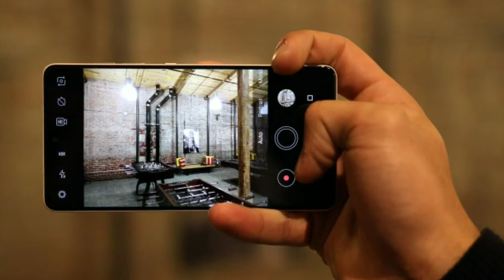Essential Phone is now receiving Android 8.1 Oreo update in earnest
Although it beta tested Android 8.0 Oreo for its first smartphone last year, ultimately Essential decided against releasing that version of the OS to every single customer (not that there are very many of those, but still). The company said 8.0 wasn't stable so it would directly send out the 8.1 variant of Oreo to non-beta testers.

That day has finally come. Essential has officially announced that the rollout of Android 8.1 Oreo for its Phone is underway. You can apparently already check for the update in Settings and it should show up. If it doesn't, don't fret - the release may be one of those staged affairs which only go out to a subset of devices first.

Anyway, we assume it will make its way to every single Essential Phone out there in a few days. And hopefully this version will prove to be stable, as its beta test started around one month ago.